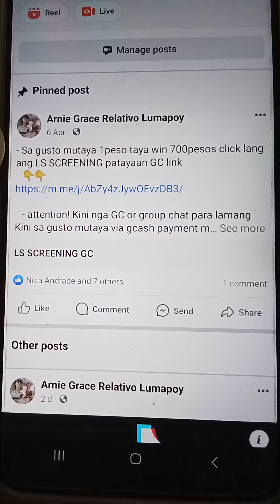Stl best combi and guide May 19,2024